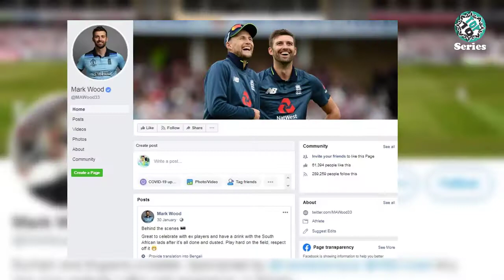Mark Wood Lifestyle 2022 ★ Mark Wood ★ Top 10 Series Pro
Mark Wood is an English cricketer. He is a right-arm fast bowler.

He plays for England in all formats of cricket and also for Durham County Cricket Club. Mark Wood was a part of the England squad that won the 2019 ICC Cricket World Cup. Now, he is currently ranked twenty-first in ODI bowling rankings according to the ICC Rankings.

In this video, we have included Mark Wood's lifestyle, biography, family, annual income, net worth, girlfriends, car collection, and favorite things also. So, Enjoy!!!

Title - Mark Wood Lifestyle 2022 ★ Mark Wood ★ Top 10 Series Pro

If have any question, complain or advice, please Comment.